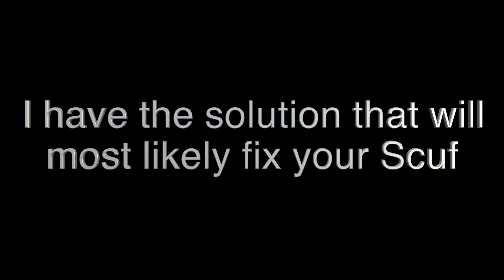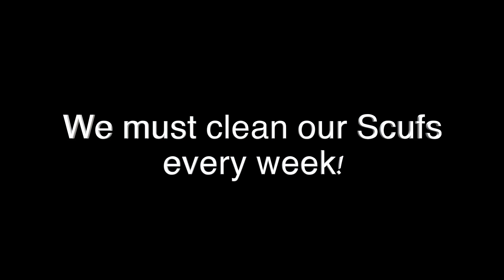HOW TO FIX THE SCUF! BUTTONS NOT WORKING?! BACK PADDLES NOT RESPONDING? FIX IT RIGHT NOW!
Do you have a Scuf Controller?  Is you back paddle or buttons malfunctioning like mine? Well, I have the solution! 9 times out of 10, your scufgaming controller is not broke! It's just dirty! Follow these steps to get your back paddles working perfectly! (If they aren't broken like fried or destroyed)  This is not a permanent solution.  Only temporary!  I recommend going with a different brand of controllers.
This solution will not work for everyone. Try at your own risk